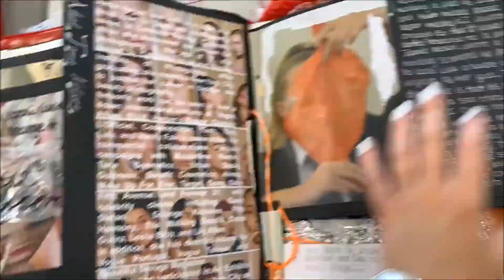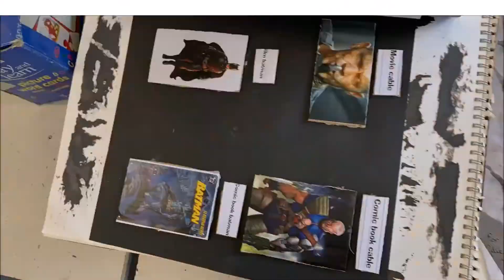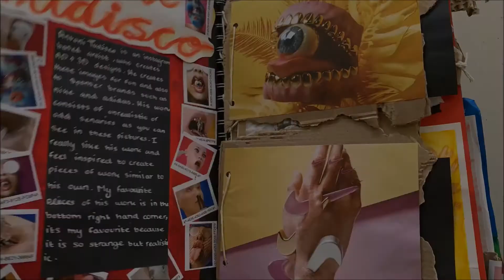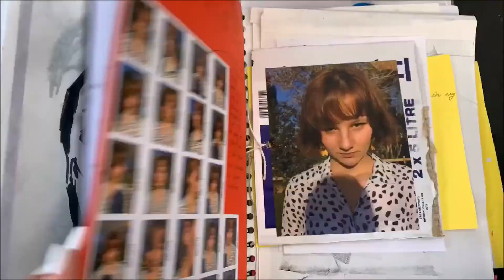ADT - Class of 2020 GCSE Art & Design // Digital Exhibition 2020 // Purbrook Park School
AQA Art & Design 2020
Digital Exhibition of Year 11 GCSE Art Work
Component 1 & 2